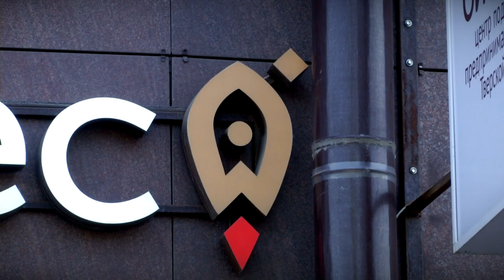В Тверской области пройдёт Неделя предпринимательства